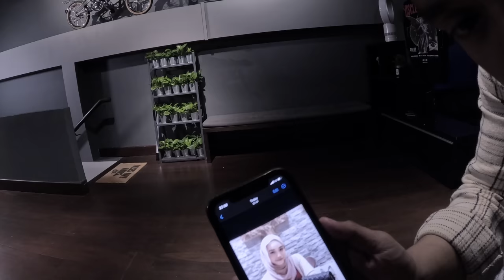Ep 2 : The Barber Shop | Horror Short Film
Episode kali ini kisah seorang pemuja setan yang memiliki barber shop.

Video ini di  tajakan khas oleh agent hartanah Zam Boleh Bantu.